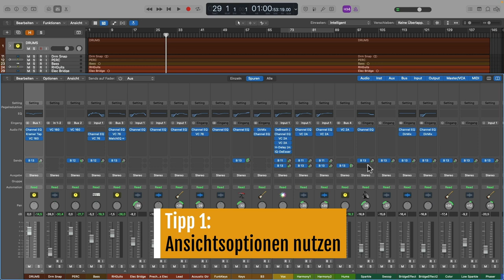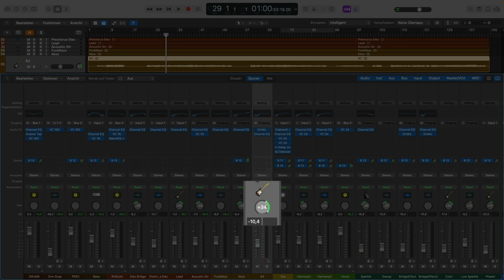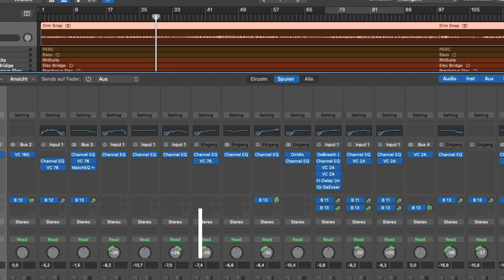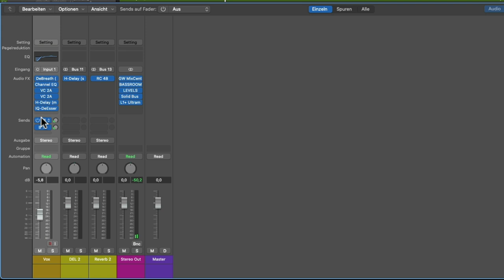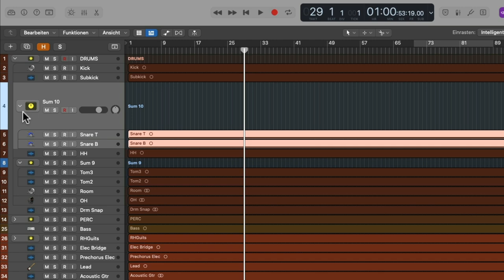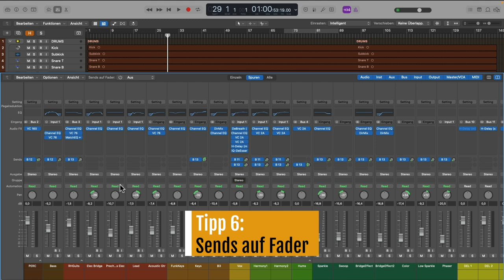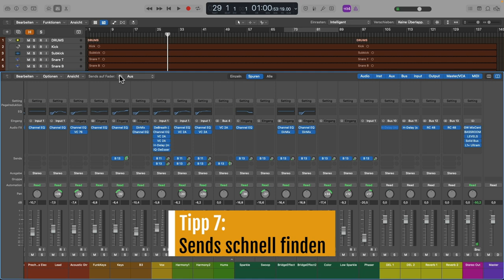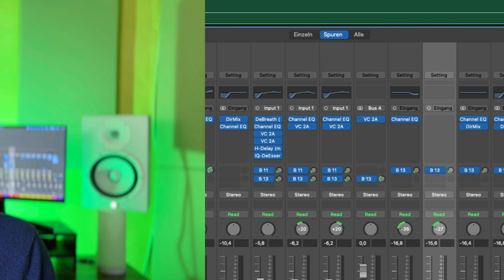Logic Pro : 8 effektive Tipps für den Mixer ✅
Der Mixer in Logic Pro X kann mehr also du denkst. Er verfügt über viele Einstellungsmöglichkeiten und Optionen, die dir das Abmischen wesentlich erleichtern können. In diesem Tutorial bekommst du acht nützliche Tipps dafür.